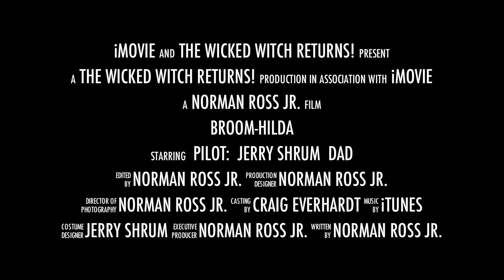Broom-Hilda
Jerry Flying Broom Hilda At OzarkFlyers, Fayetteville, AR